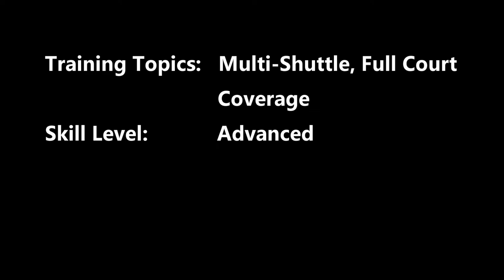deception Practicing a deceptive clear - Badminton Training with Han Jian 20220806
This video focuses on multi-shuttle full court coverage for advanced skill level.

This series of videos are made to capture my family's journey into learning to play badminton using techniques used by HAN JIAN and elite badminton players from China.

Music rights purchased from Pond5